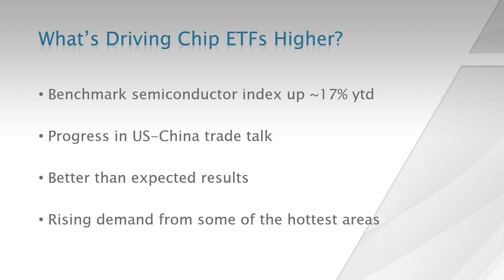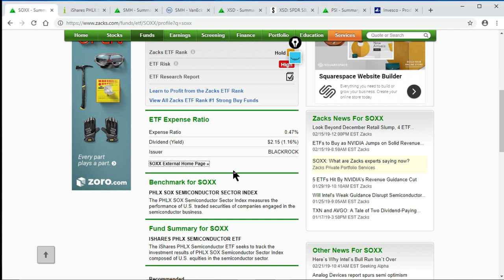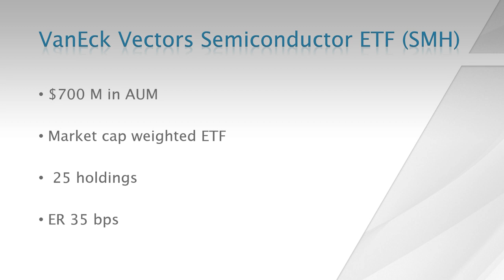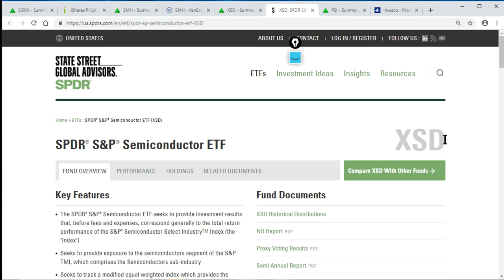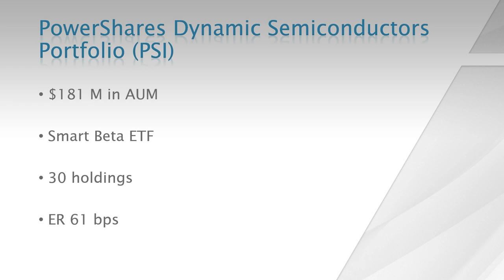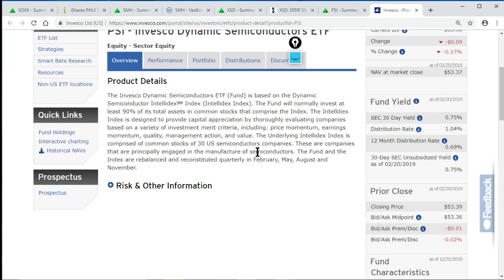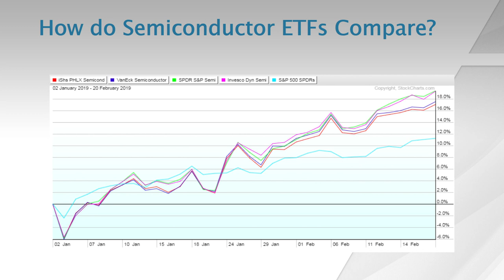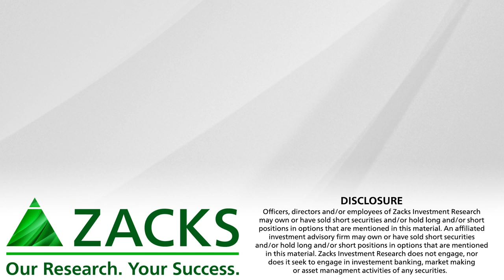What Investors Need to Know About Surging Semiconductor ETFs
Semiconductor ETFs are surging this year; here is what investors need to know about four ETFs in the space.